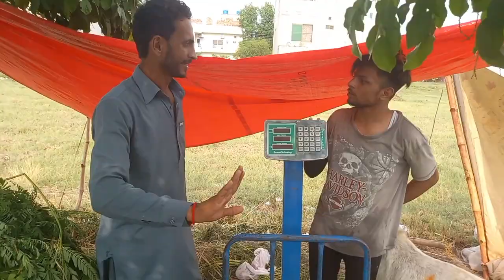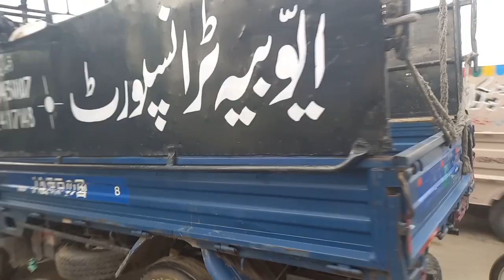Pine avenue bakra mandi Lahore